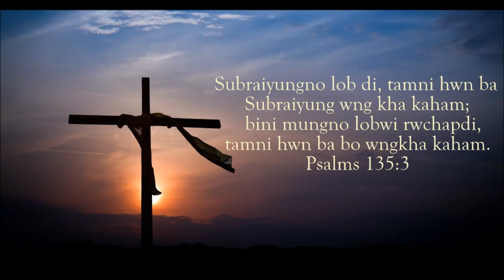Ang Nini Thani Bachana Chukya || Kokborok Gospel Song || Tracy Kalai